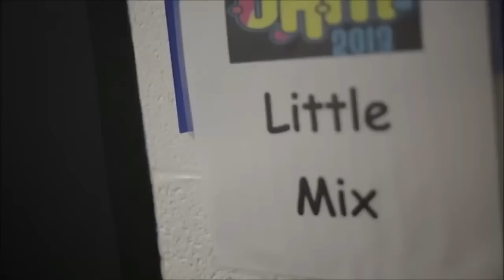The Next Vocal Trinity?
A requested video, I present you my own take on "New" Vocal Trinity, made of pop female singers who debuted after the brilliant Whitney, Mariah and Celiné. Please enjoy!

TIMESTAMPS
0:00 The OG Vocal Trinity
1:21 Late 90's - 00's
8:28 2010's - 2020's
14:14 Outro